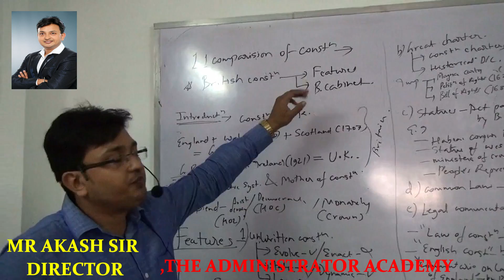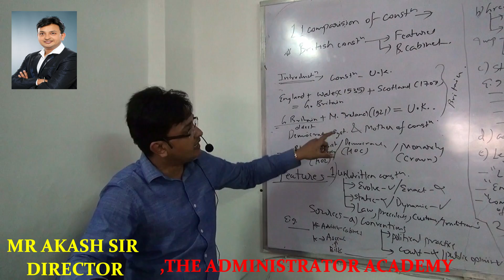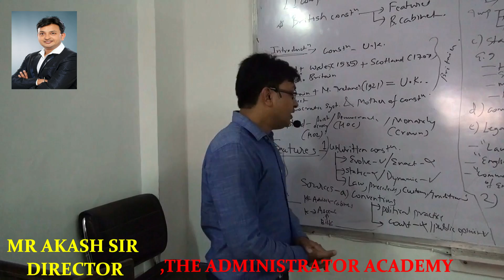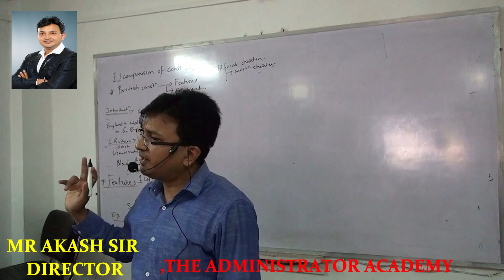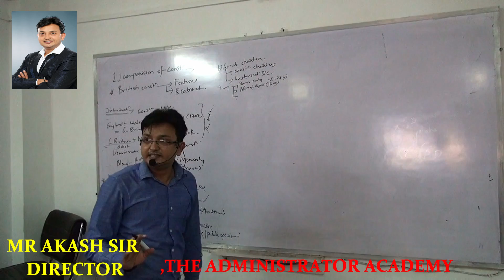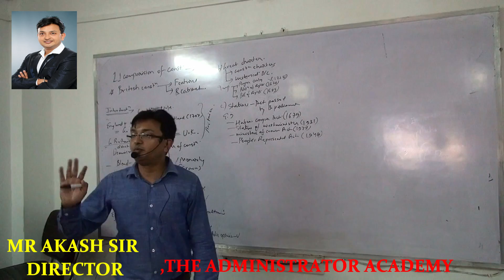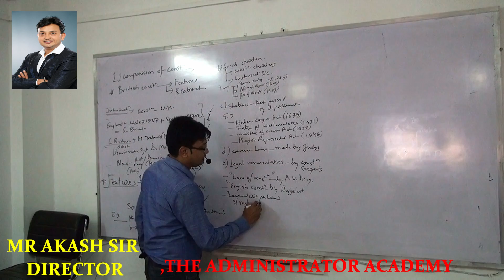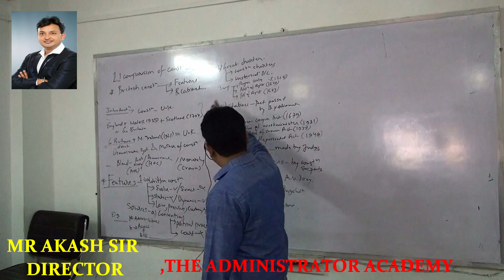"MPPSC/UPSC/IAS ENGLISH/HINDI MEDIUM/ BY AKASH SIR/BRITISH CONSTITUTION PART-1/POLITY/ , MPSI/ SSC,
OUR ADDRESS:The administrator academy,plot no.137,2nd Floor,near books & books infront of vikramaditya college, Zone II MP Nagar Bhopal (M.P)
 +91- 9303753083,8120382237